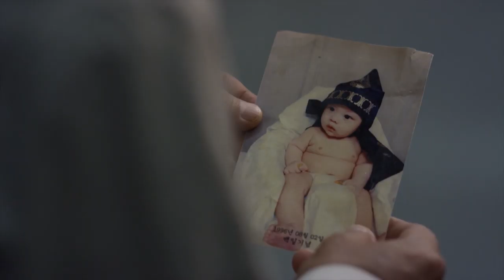It weighs on my mind [Fatal Promise | 위험한 약속 / ENG, CHN / 2020.05.21] (29/4)